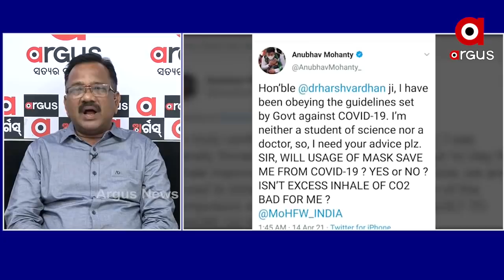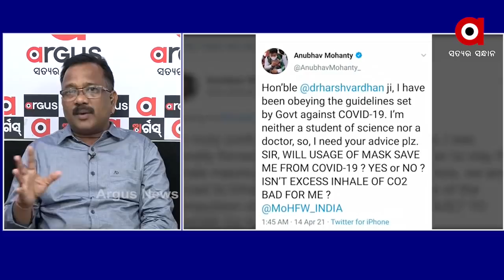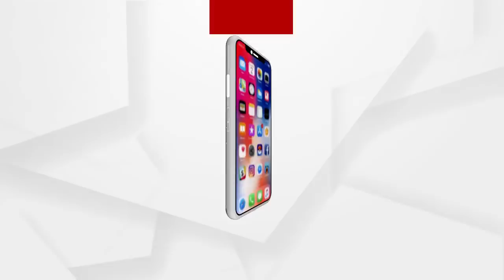ମୁଖ୍ୟମନ୍ତ୍ରୀଙ୍କୁ ଟାର୍ଗେଟ କରିକି ଅନୁଭବ ମହାନ୍ତି ଏପରି ଟ୍ବିଟ କରିଛନ୍ତି ....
ଶୁଣନ୍ତୁ କଣ କହୁଛନ୍ତି ବିଜେପି ନେତା ଦିଲ୍ଲୀପ ମଲ୍ଲିକ ...